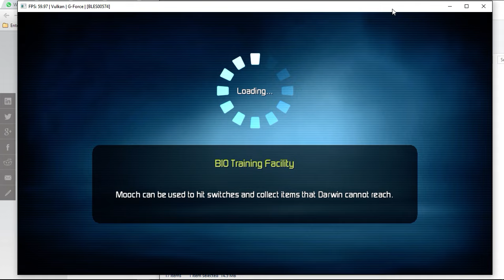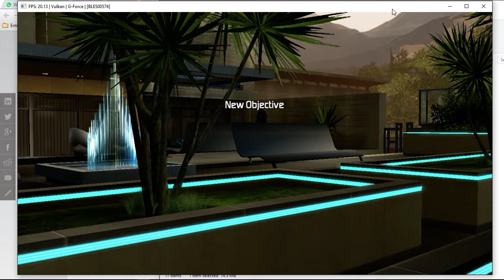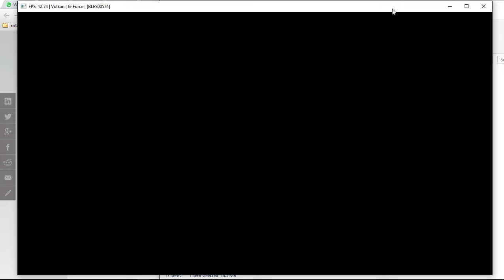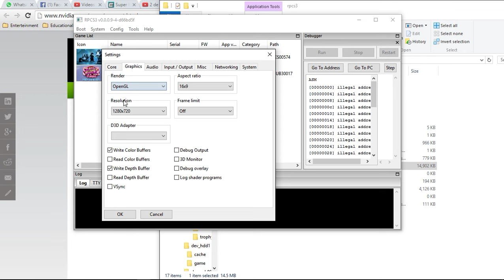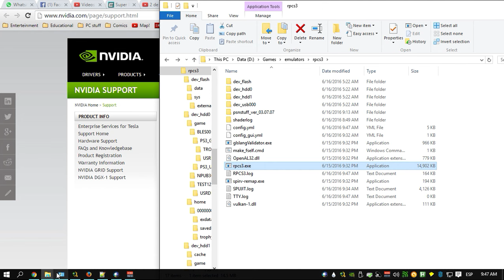RPCS3 Playstation 3 emulator - Disney's G-force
Emulando juego Comercial 3D de Playstation 3 en la PC, emulador RPCS3.

El emulador está en tempranas etapas de desarrollo, por lo que la lista de juegos compatibles, es muy pequeña.

Se puede jugar con controles y teclados (lo cual puede no ser nada sencillo)

Características del equipo usado:
Motherboard: H97m-Gaming 3 (Gigabyte)
CPU: Xeoon E3-1220v3 quadcore
RAM: 8GB DDR3 1866
GPU: Geforce GTX960

CUIDADO CON LOS SITIOS DE EMULADORES FALSOS:
Existen muchos links (en google salen en ocasiones como el primer hit), que son falsos, buscan infectar tu equipo, monetizar o vender el trabajo de los desarrolladores originales.
Tener en cuenta que siempre incluyo el sitio oficial del emulador en la descripción.